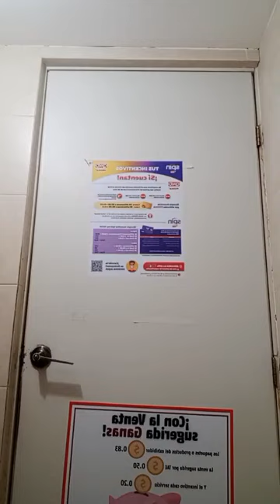Llegó la hora del lonche🤪🤪